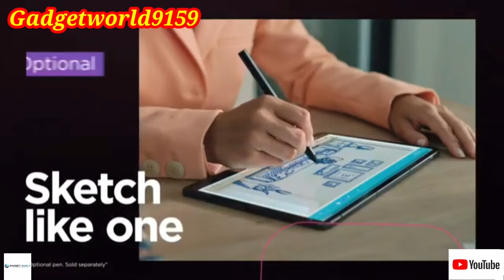Top 5 Best Tablets under 50000 in India 2022|Best gaming tablets under 50000 is india 2022|Students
friends this is gadget boy munish so i am telling to you new tabs like other company that was branded and best tablets recommended for you all you guys and that was under budget so please please watch my video tell ends

id@Munish9159

facebook group gadget world

offical youtube channels

All credit for copyright materiel used in video goes to respected own

Other videos for watching